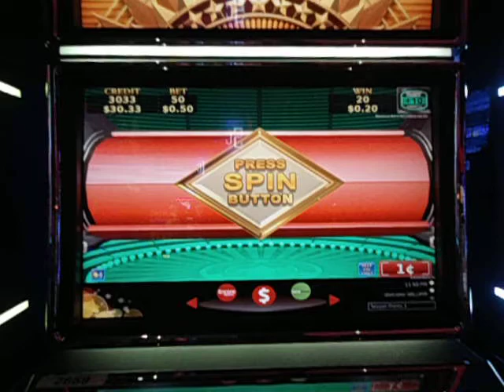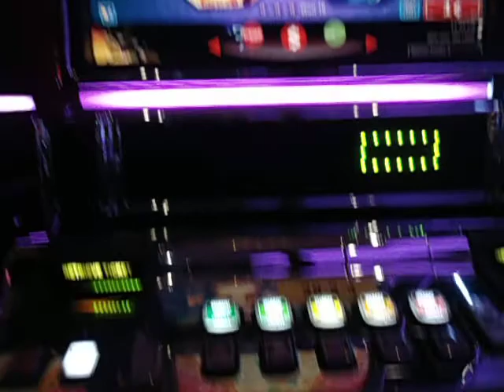Fiery Enchantress /Jackpot Streams- Bonus Feature